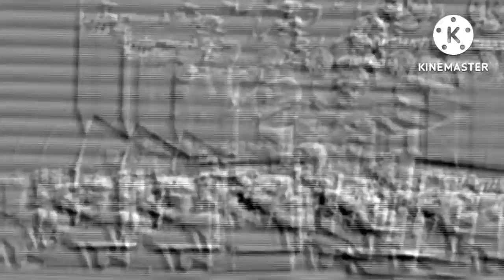Tomato.exe buttons n